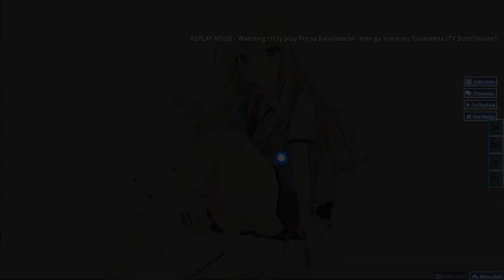Osu! | Pet na Kanojotachi - Kimi ga Yume wo Tsuretekita [Insane] DT+HD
Heyy